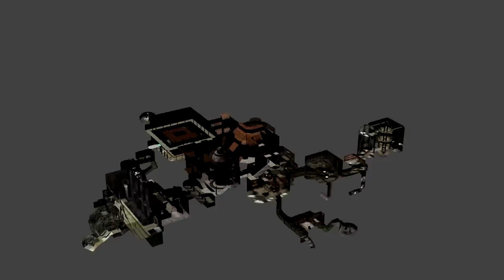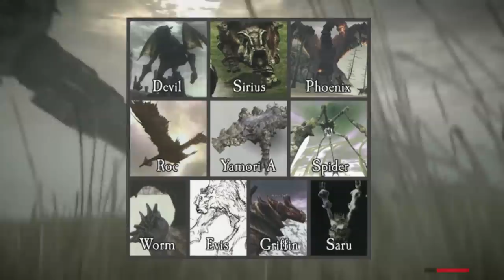5 Chefões Incríveis que foram DELETADOS de seus JOGOS!